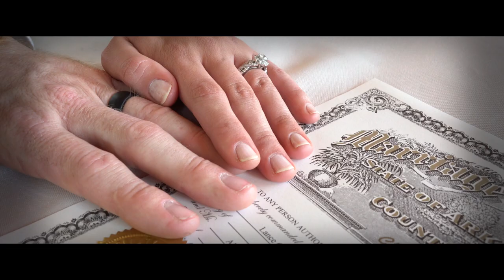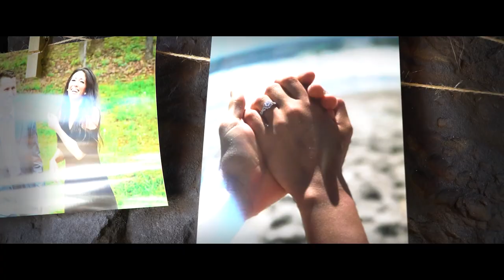Lance And Alex Nilson | Oct 13, 2017 | Greers Ferry Lake, AR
A beautiful day with an amazing power couple! Proof that even the smallest of weddings can have a great wedding video